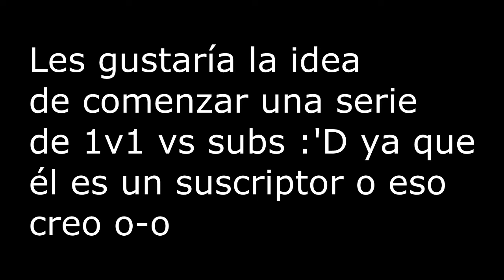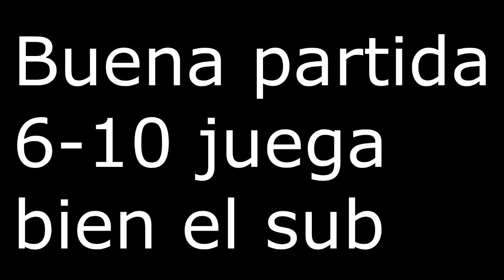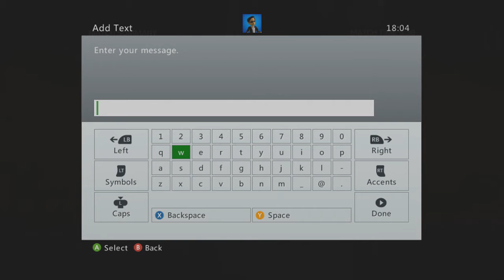Gears of War 3 l ¿Serie? l 1v1 contra un sub enojado ~.~' :v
IMPORTANTE

para poder traer más y mejor contenido déjame en los
comentarios tu opinión :D

Bueno amigos he aquí el primer video de Gears of War 3 del año 2015 vamos con todo qué tal que les parecería la idea claro que tendríamos que ajustar horarios ya que volveré a la escuela pronto y será un poco difícil ajustarme :S